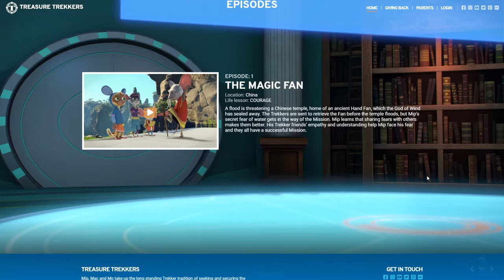Treasure Trekkers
Treasure Trekkers By Gre Einarsson From Iceland
Mip, Mac and Mo take up the long standing Trekker tradition of seeking and securing the world's greatest treasures.